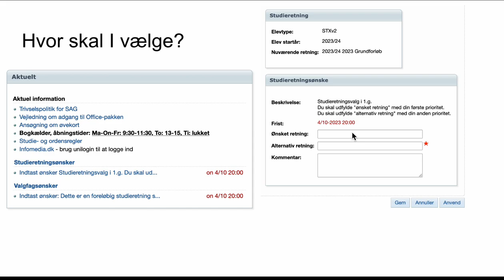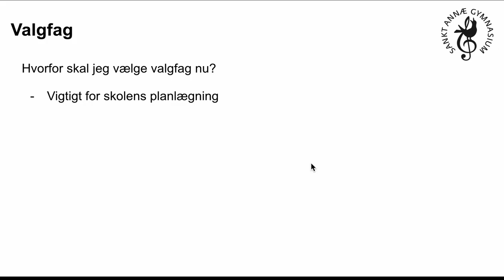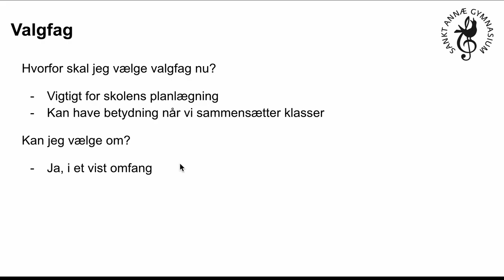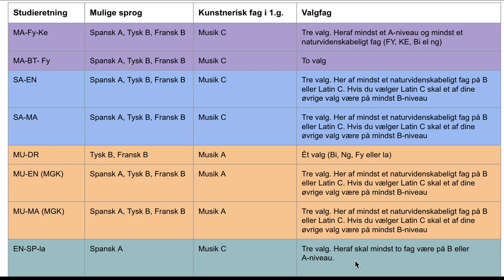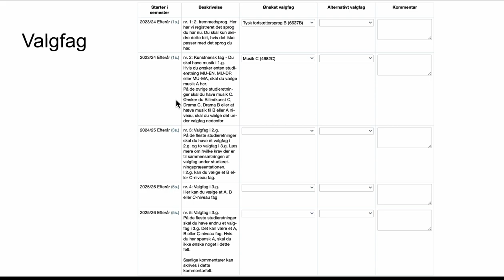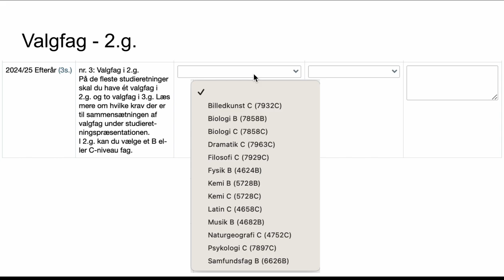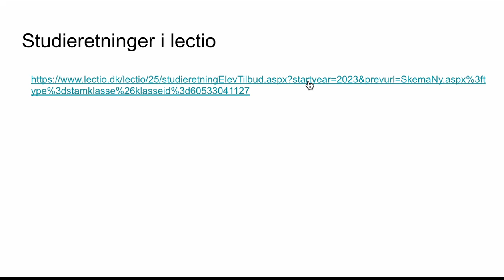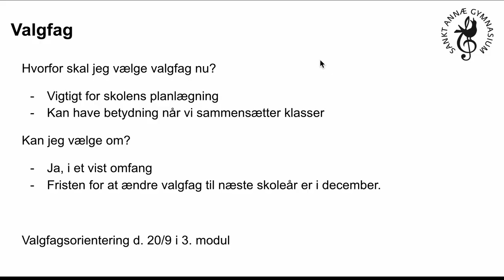Studieretning og valgfag 2023-2024